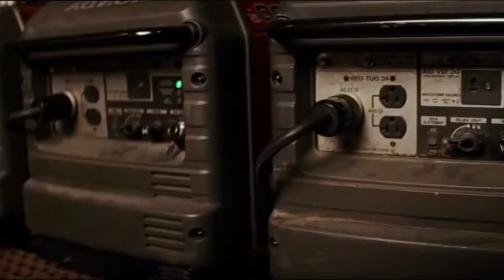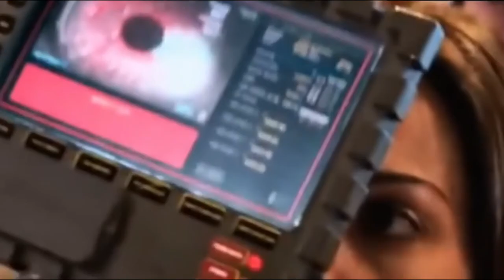I M Legend Film Explained in Hindi/Urdu | Zombie Movie Reviews And Summarized हिन्दी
Film In Short - Robert Neville, a scientist, is the last human survivor of a plague in the whole of New York. He attempts to find a way to reverse the effects of the man-made virus by using his own immune blood.
Director: Francis Lawrence
Adapted from: I Am Legend
Produced by: Akiva  Goldsman; James Lassiter; David Heyman; Neal H. Moritz

Movie Explainer
Ending Explain
Urdu
18 movies
Korean movie
Movies Insight Hindi
Movies Story
Movies explanation
movies summary
hindi
english
south indian
movies
download
watch online
dubbed
sexy
Film Explained in Hindi/Urdu
Summarized हिन्दी
Ending Explained
Story Explain
new
2021
movies
watch
online
in hindi
brother
sister
father
Hindi me
Amazon Prime
Eros, Tips,
netflix movie
OTT,
goldmines
hollywood movie
ultra movies
new movie
Hollywood explain in Hindi
hindi movie,movie
kannada movies
Tamil Movies
horror movie
zombie movie
mystery movie
thriller movie
psychological movie
psycho movies